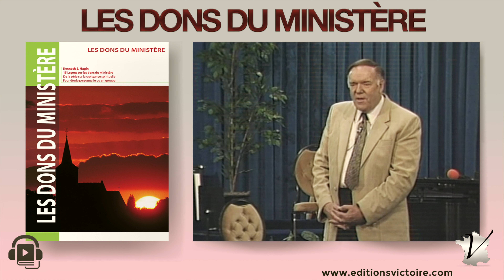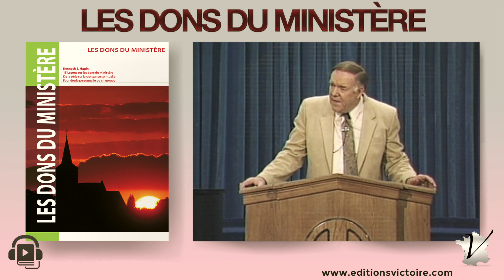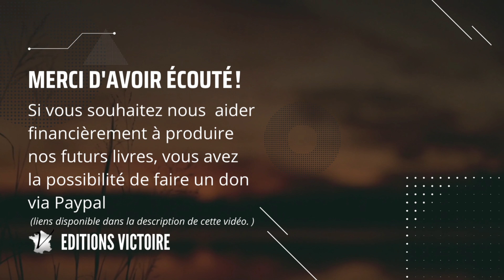L'appel Divin | Les dons du Ministères leçon 2/15 | Kenneth E. Hagin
Leçon 2
 - L'appel divin | Vérité fondamentale : Dieu a établi des dons du ministère dans l’Église.
Dieu a établi des dons du ministère dans l’Église : il s’agit d’un appel divin
1 Corinthiens 12 :27-28
27 Vous êtes le corps de Christ, et vous êtes ses membres, chacun pour sa part.
28 Et Dieu A ÉTABLI DANS L'ÉGLISE premièrement des apôtres, secondement des prophètes, troisièmement des docteurs, ensuite ceux qui ont le don des miracles, puis ceux qui ont les dons de guérir, de secourir, de gouverner, de parler diverses langues.

Les dons du Ministères - leçon 2/15 AUDIOBOOK de Kenneth E. Hagin en Français

Titre du livre: :Les dons du Ministères" de Kenneth E. Hagin en Français
a propos du livre: Quinze leçons sur les dons du ministère, de la série sur la croissance spirituelle. pour étude personnelle ou en groupe.
Sauf menon contraire, les citaons bibliques sont extraites de la Bible Louis Segond